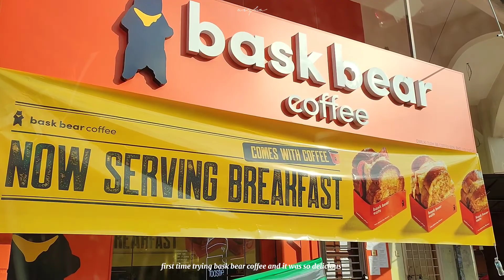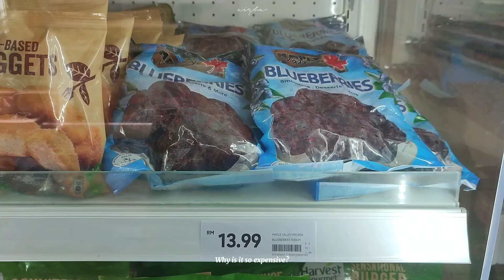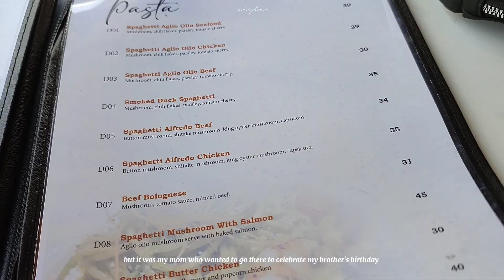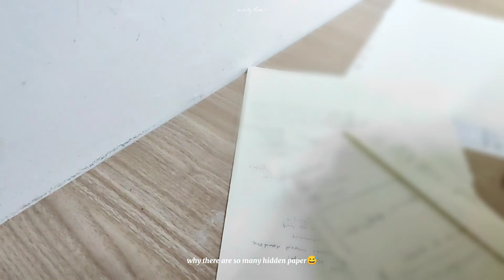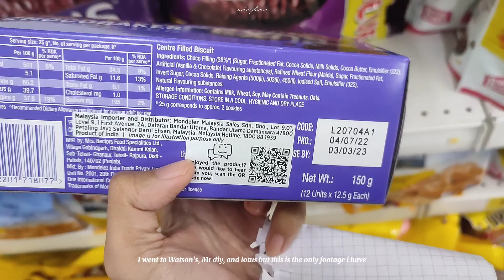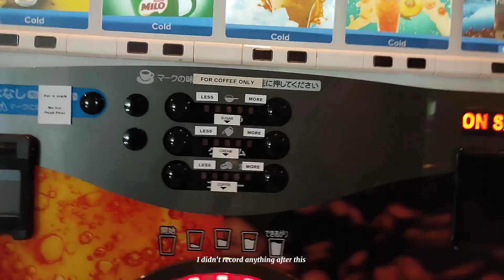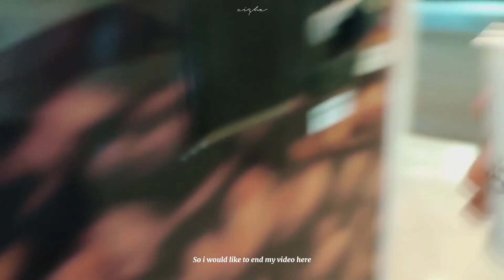Vlog #4 | August vlog | Counting days for the first day of my internship!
Another month another vlog ♥️
My life after finished my semester and waiting for the first day of internship kinda nerve wrecking.
I get to rest both mentally and physically during this month and I noticed that I love to record the sky too much hahahaha bcuz it's too pretty ☁
Anyway, hope u guys had an amazing day too
Byeeee
📷Redmi note 10 pro
🎞️edit: capcut,canva